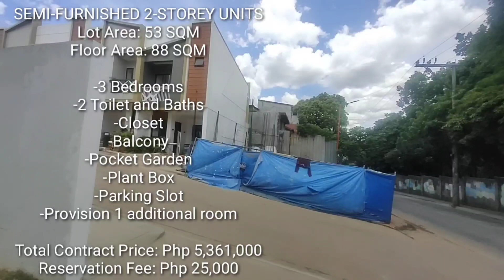Residential or Commercial House and lot for Sale in Marikina Heights Marikina Flood free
-3 Bedrooms
-2 Toilet and Baths
-Closet
-Balcony
-Pocket Garden
-Plant Box
-Parking Slot
-Provision 1 additional room